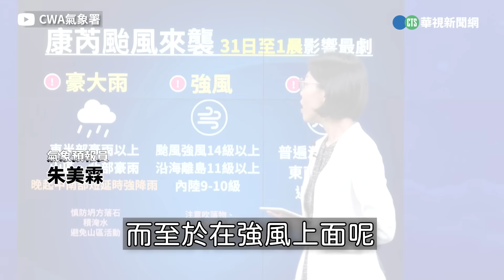「康芮」將登陸！注意破壞性強風 全台暴風侵襲機率99%以上｜👍小編推新聞20241031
若真的必須要踏出家門，請務必留意自身安全🌀🌀🌀〈停不下來編〉

氣象署說明，在今(31)日全天至明天清晨，康芮颱風最接近台灣，並為我們帶來強風豪雨，今日上午的移動速度較為快速，預估在中午左右到下午，就有可能登陸到台灣花東陸地，預估在晚間左右逐漸離開台灣陸地，大約會在明天的上午左右，整個暴風圈有機會脫離台灣陸地。

更多相關新聞嚨底家👇

康芮現雙眼牆！ 氣象署：現處在非常強的狀態中

康芮襲台風雨漸大　瑞芳三芝山區居民連夜撤離